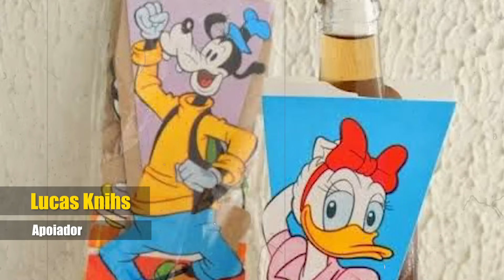UMA VIAGEM NOSTÁLGICA PELAS FESTAS DE ANIVERSÁRIO DOS ANOS 80 E 90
Apresentação: Joel Paviotti
Texto e roteirização: Joel Paviotti
Revisão: Adriana de Paula
Colaboração: Grupo de apoiadores do Apoia.se
Câmera e produção: Fernando Zeneratto
Edição: Eduardo Goes
Direção: Caio Picinini